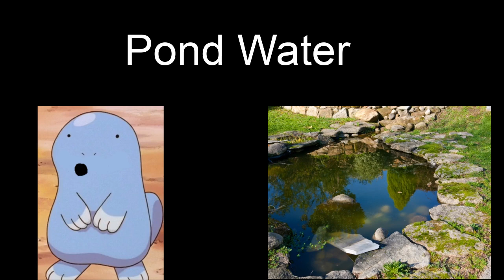Quagsire becomes Uncanny (Water Edition)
Quagsire